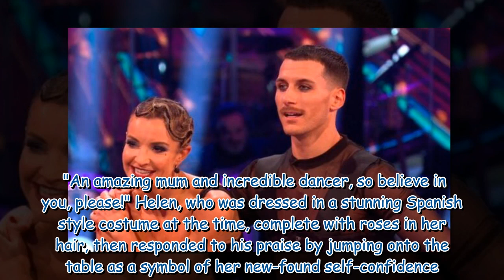Helen Skelton’s ex gushes over pregnant partner as she sells his stuff